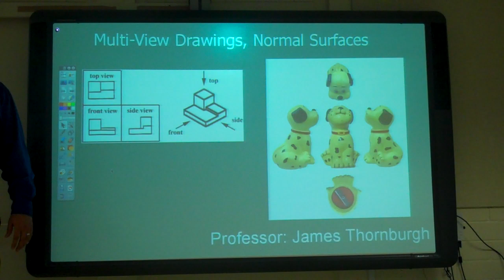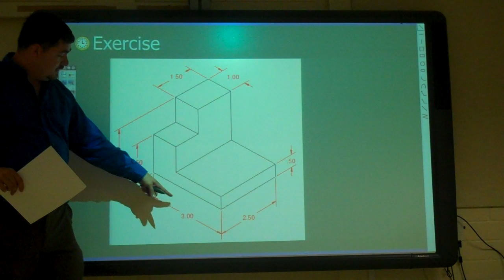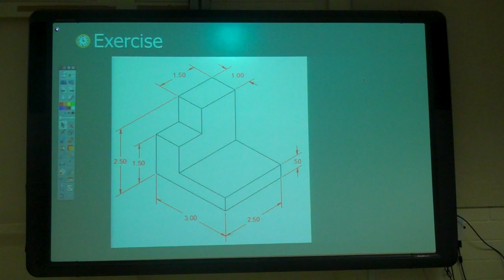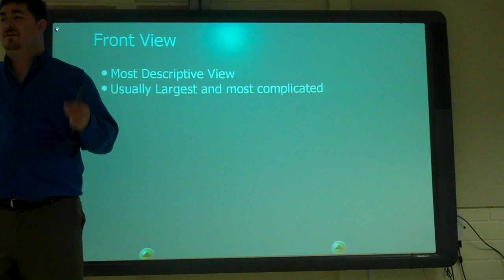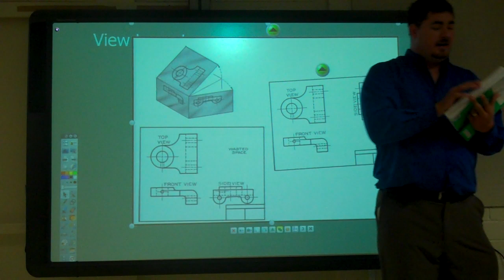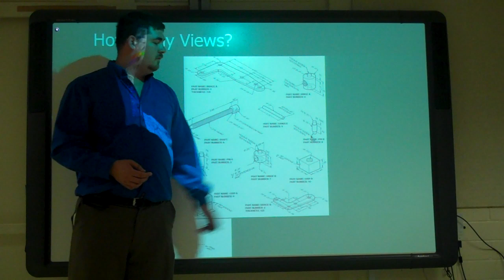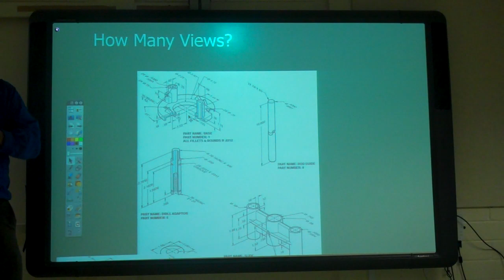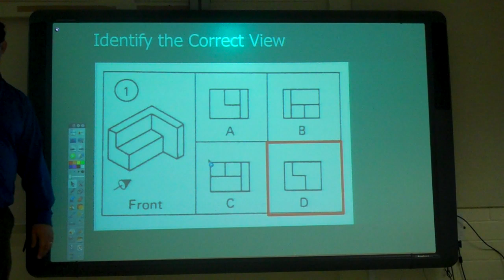Multi-view drawings pt1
This video goes over how to create orthographic views of an object using third angle projection. It also covers view selection, and layout.